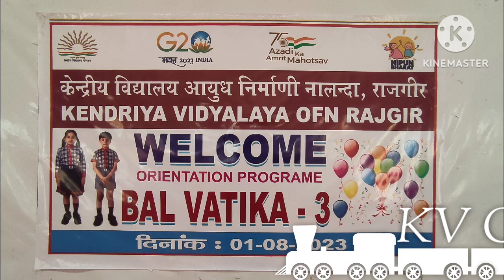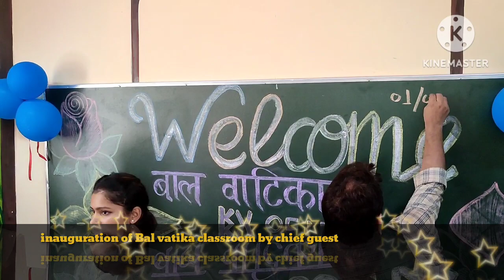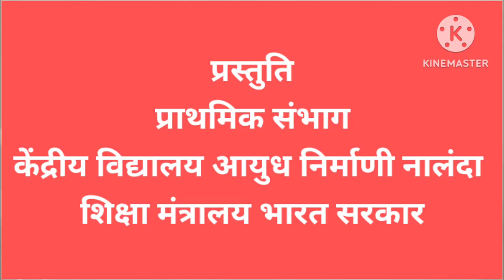Balbatika in KV OF Nalanda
inauguration of Bal vatika in this kendriya vidyalaya ordnance factory Nalanda Rajgir